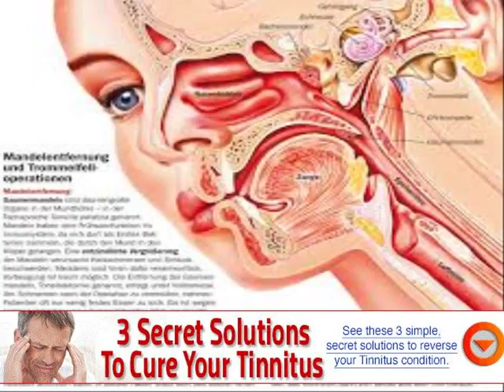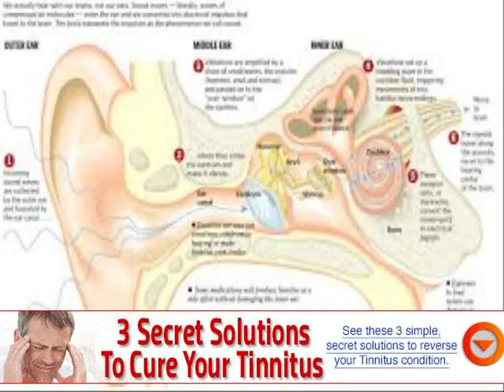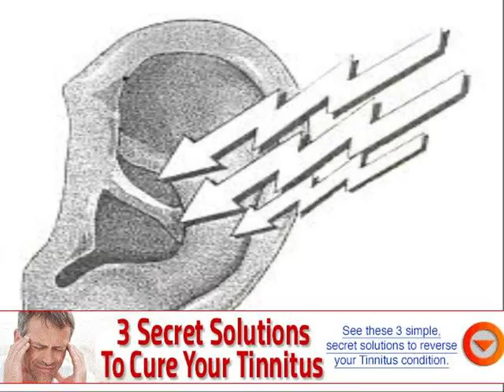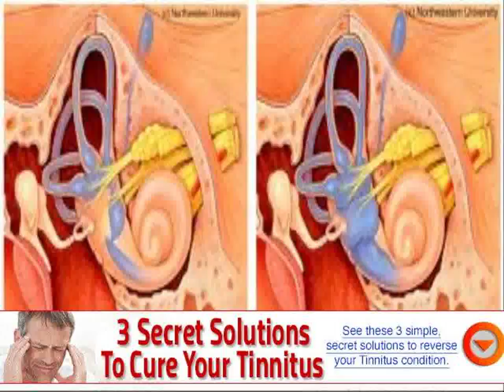causes for ring in the ears